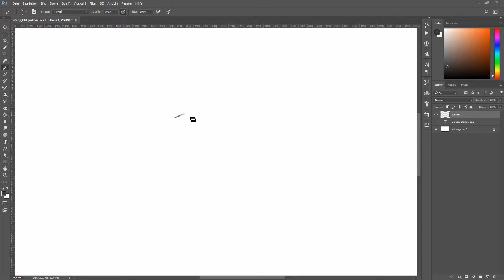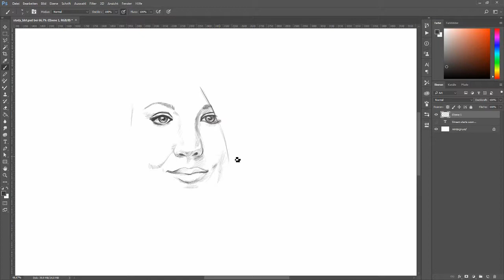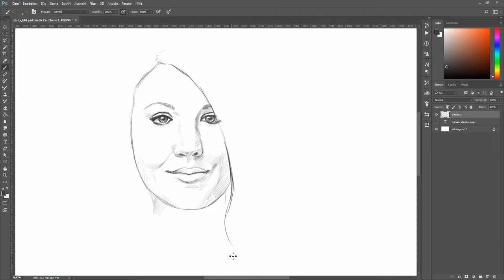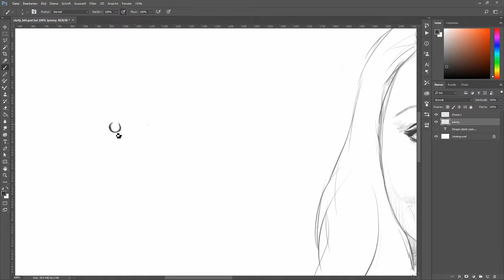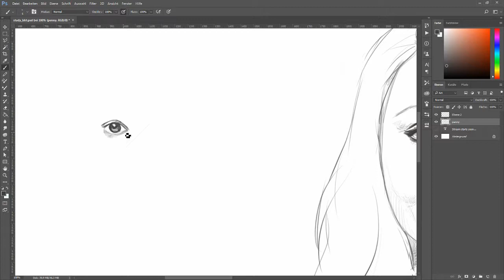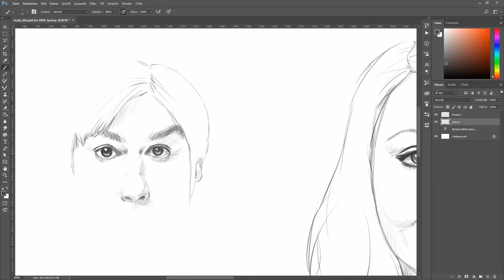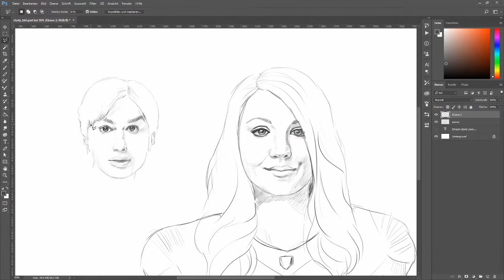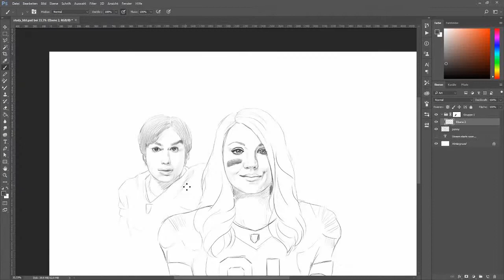Big Bang Theory - Part 1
First video of my Fan Art of the Big Bang Theory characters.